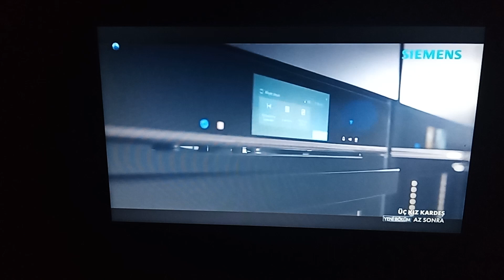KANAL D - Reklam Kuşağı 7 (17 Şubat 2024)